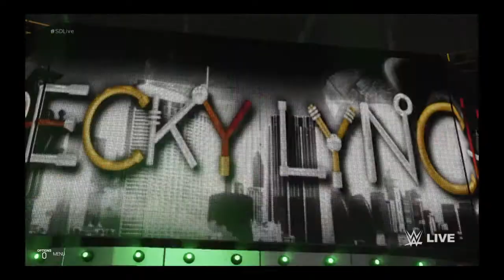WWE 2K19 Paige Vs Becky Lynch SmackDown Live Match